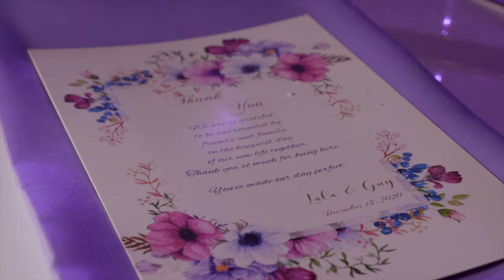Our forever starts now...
Ermitha & Guy Gerard Wedding Film

Venue : @decameronhaiti
Decoration : @ayiti_deco
Photography and Filmmaking : @theafterfocus